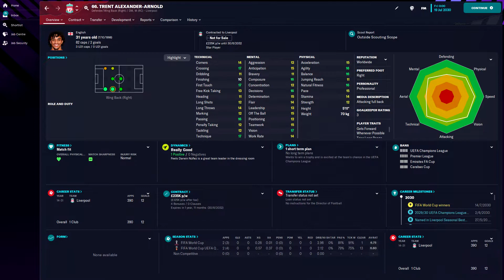Trent Alexander-Arnold in FM23 Full Player profile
Trent Alexander-Arnold Football Manager 2023 Progression
Trent Alexander-Arnold Football Manager 2023 Development
Trent Alexander-Arnold Football Manager 2023 Wonderkid
Trent Alexander-Arnold Football Manager 2023 Potential
Trent Alexander-Arnold Football Manager 2023 Career